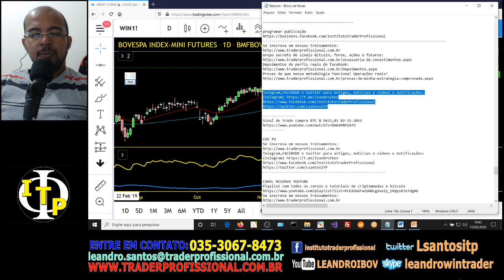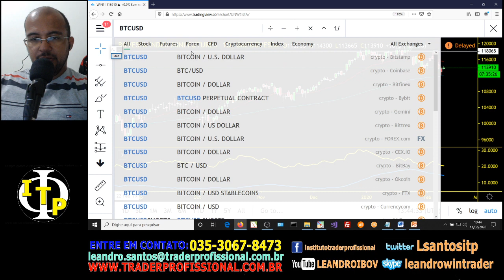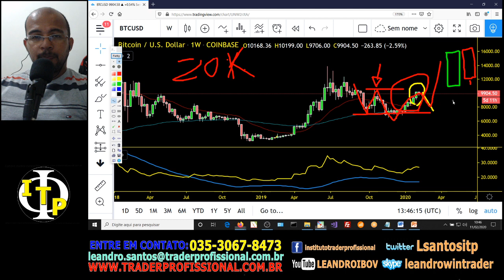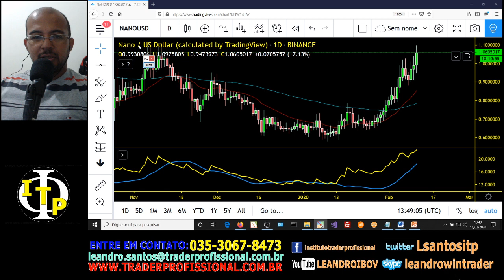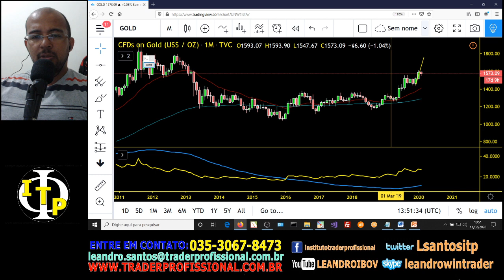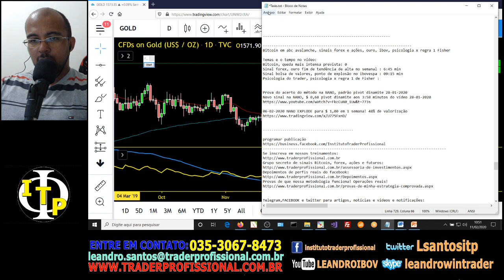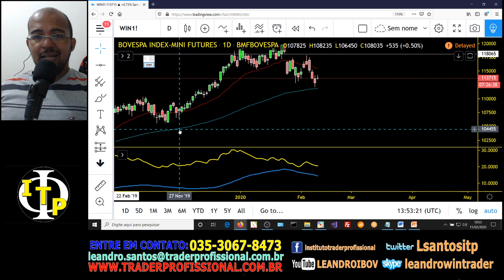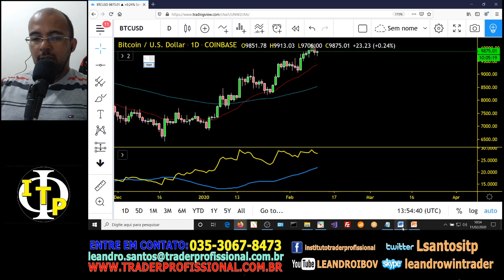Bitcoin em abc avalanche, sinais forex e ações, ouro, ibov, psicologia x regra 1 Fisher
Temas e o tempo no vídeo:
Bitcoin, queda mais intensa prevista: 0
Sinal forex, ouro fim de tendência de alta no semanal mas não do mensal: 6:45 min
Sinal bolsa de valores, alta a médio prazo ainda continua : 09:15 min
Psicologia do trader, psicologia x regra 1 de Fisher : 12:45 min

Grupo secreto de sinais Bitcoin, forex, ações e futuros:
Provas de que nossa metodologia funciona! Operações reais!
Estratégia bitcoin: + de 10.000% em 10 anos! Curso completo grátis!